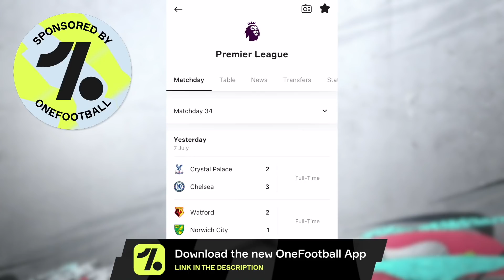CHAMPIONS LEAGUE FINAL & Final Episode! - FIFA 21 Manchester United Career Mode #19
(ad)
🔵 In today's FIFA 21 Career Mode episode, we play the champions league final and we end the season by checking the season stats

Thanks to my channel members for your support: Cristian, Chris, Trapti, Patrick